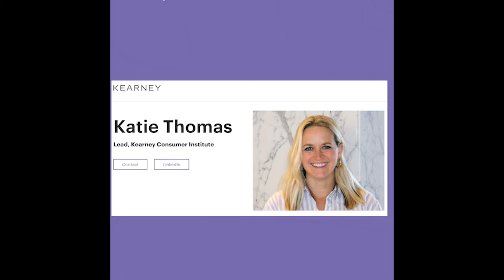Effective Copywriting Wk4 Reflection Video